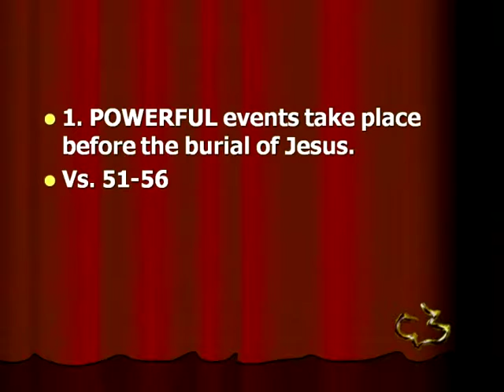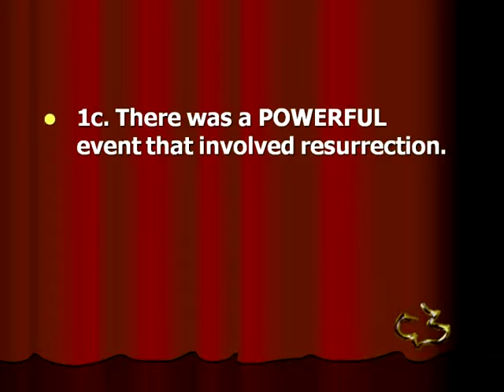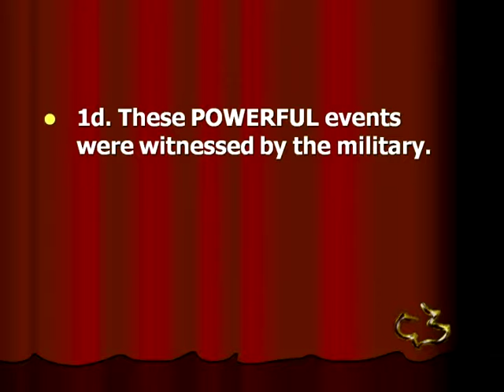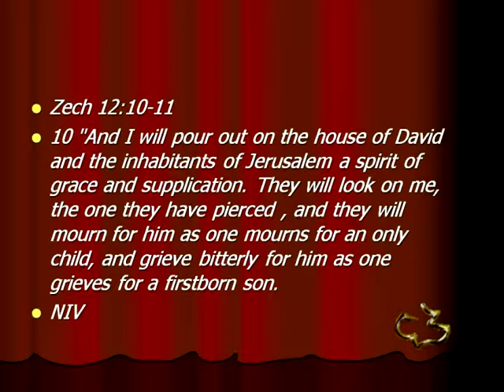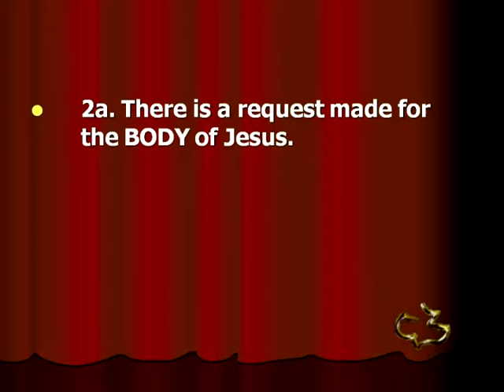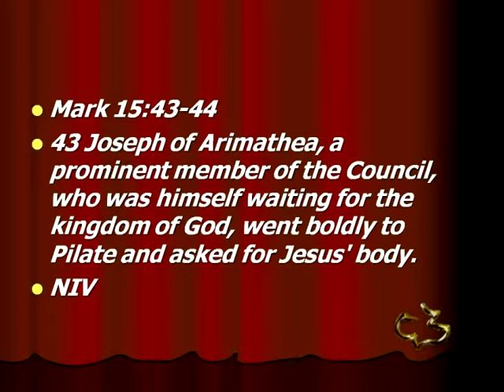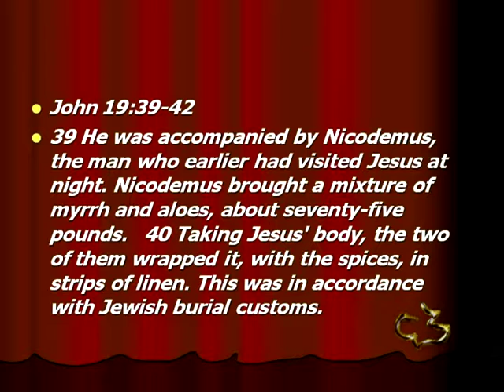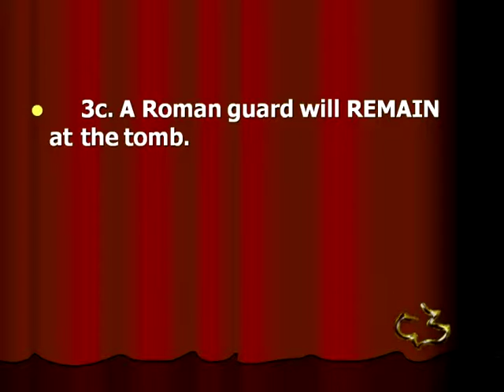New Testament - Matthew 27:51-66 - Burial of Jesus - CC Windward - Pastor Tim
New Testament - Matthew 27:51-66 - Burial of Jesus - Calvary Chapel Windward - OAHU, HAWAII - Pastor Tim Newman - From Local Olelo / Oceanic / Time Warner Cable show "A View from Calvary" - Episode # 174: - Original Air Date:         A.D.

PASTOR TIM's NOTES:

Matthew 27:51-66
“The Burial of Jesus”
1. POWERFUL events take place before the burial of Jesus.
Vs. 51-56
1a. There was a POWERFUL event in the temple.
Gal 3:28-29
1b. There was a POWERFUL event geologically.
Rev 6:12, Rev 16:18-19
1c. There was a POWERFUL event that involved resurrection.
1) This event took place after the resurrection of Jesus.
1 Cor 15:20
2) They appeared to other people in the Holy city.
1d. These POWERFUL events were witnessed by the military.
1) The centurion and those guarding Jesus were terrified.
2) The centurion and those guarding Jesus confess that Jesus was the Son of
God.
Luke 23:47
3) The centurion and those guarding Jesus verified his death.
John 19:32-35
It was critical that the death of Jesus be verified.
Zech 12:10-11
John then tells us that he can testify to what happened because he was there.
John 19:35
John then makes mention of this again in I Jn 5:6-13
We can know that we have eternal life, because we have placed our faith in the Son
of God who died for our sins.
How can we know he died?
It is because when his side was pierced blood and water came out.
How can we know he rose from the dead?
The empty tomb is the proof of his resurrection.
1e. These POWERFUL events were witnessed by women from Galilee.
1) They cared for his needs.
Luke 8:1-3
2) They watched him carry the cross.
3) They stay while he died on the cross.
Luke 23:49
2. A tomb had been PROVIDED for the burial of Jesus.
Vs. 57-61
2a. There is a request made for the BODY of Jesus.
1) There was a time factor in the request.
Vs. 57 The time of his burial- “as evening approached”
Jesus died by 3:00pm in the afternoon, on Friday.
They want him in the tomb before the Sun goes down.
Lev 23:4-8
Why did they need to get his body off the cross before sunset?
Deut 21:22-23
Paul explains that Jesus died in this matter to fulfill the law.
Gal 3:13
2) The request was made by secret believers.
We know that Joseph was a Messianic Jew.
That is he was waiting for the Messiah to come- waiting for the kingdom of God.
If the body of Jesus was thrown into an open garbage dump would it be much
harder to prove his resurrection from the dead?
2b. There is a BORROWED tomb for Jesus.
John 19:39-42, Isaiah 53:9
2c. There were additional witnesses to the BURIAL at the tomb.
3. PILATE orders the tomb guarded after the burial of Jesus.
Vs. 62-66
3a. The Jewish leadership go to Pilate with a REQUEST.
3b. The Jewish leadership REMEMBER the words of Jesus.
3c. A Roman guard will REMAIN at the tomb.
This included putting a Roman seal on the entry stone.